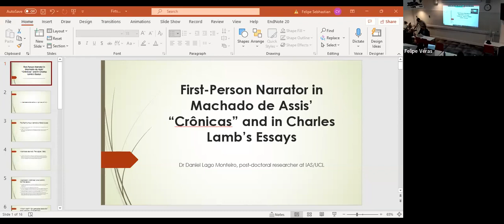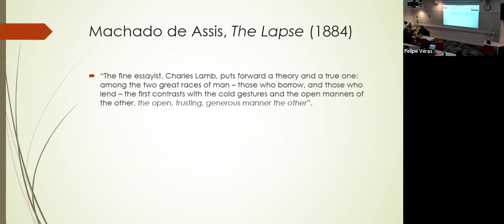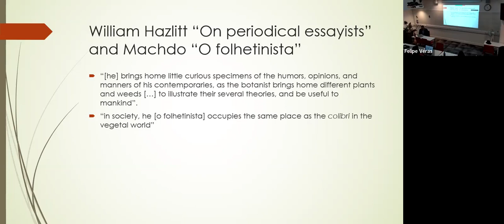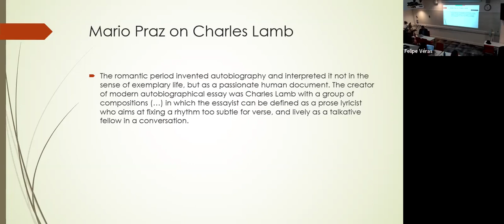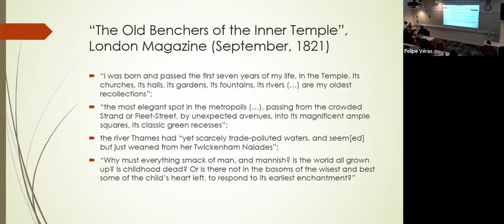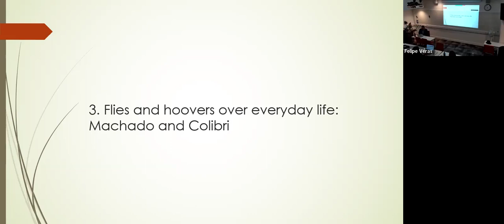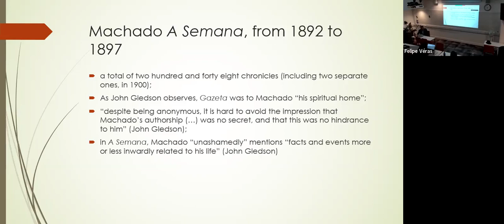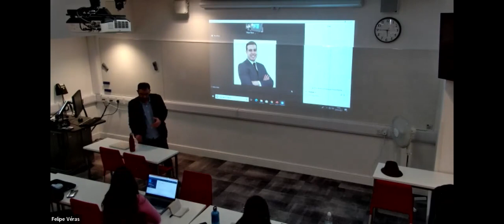LSE BR Society - #2 Research Discussion Rounds Brazil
Hi, we are from the LSESU Brazilian Society. The Research Discussion Rounds - Brazil is a student-led event created to provide a rich opportunity to discuss research proposals and draft papers with any connection to Brazil.

In this round of discussions we have:

Lecturer: Daniel Lago Monteiro, PhD
Post-doctoral researcher in the Institute of Advanced Studies (IAS) at University College London (UCL)
Topic: First Person Narrator in Machado de Assis’ ‘Crônicas’ and in Charles Lamb’s Essays